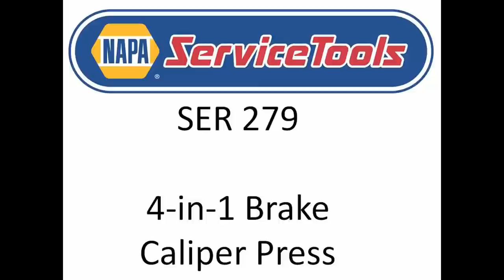Brake Caliper Press - NAPA Part Number SER 279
Works on twin and quad piston calipers, as well as single and twin piston floating calipers.  Centrally located ratchet evenly spreads force in a parallel manner to prevent misalignment of pistons.  Ratchet technology gives a full 360 degree swing so that the spreader may be placed in any position.  Extended reversing lever allows for easy change from spreading to retracting.